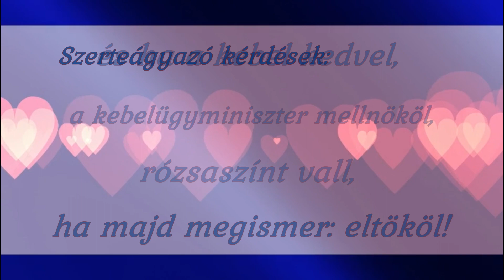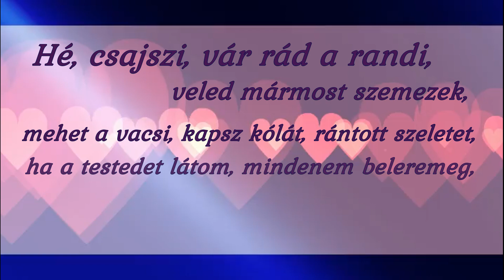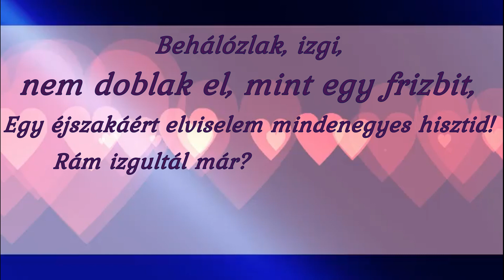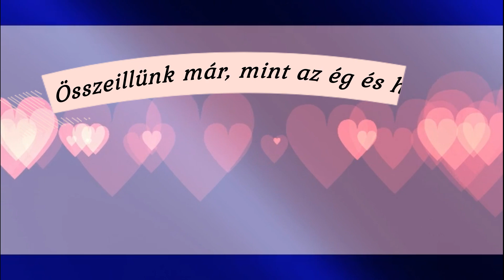AlphaRímek - Randi MC (Szövegvideó)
A teljes szöveget megtalálod a leírásban!

Szöveg/Rap: Líroz 0:42 & Póki 1:47
Vokál/ének: Eszti

(Eszti) 0:21
Hé, bébi, gyere most és szeress,
nem kell, hogy nálam jobbat keress!
Összeillünk már, mint az ég és hold,
ha együtt vagyunk, minden szép és jó!

(Líroz) 0:42
Nem szeretem a sminket, rajtad tíz kilónyi már a pír, ami sok,
de te szerethetsz minket, a bimbóid akár a piramisok,
és ha a kebel kedvel, a kebelügyminiszter mellnököl,
rózsaszínt vall, ha majd megismer: eltököl!
Szerteágyazó kérdések: "Szivarérett vagy már?"
Amit éppen hagynál, az védett vadkár,
szív-ármány szélében a vétkezési utalvány,
lepedőakrobatáknak egy ágytornamutatvány!
Ez több a csóknál! Mit mondtál most ismét?
Látom mámor-biztatásod ívét, adta hát a szívét!
Fűt-fát, sőt egész biogazdaságot ígért,
de rajongok a szemérmetlen ajkaiért!
Azt mondod, hogyha egy szerb a szikla ura,
addig ne vegyem zokon, de csak egyszer baszik Laura?
Hát ez rés-eredmény, de kúriember vagyok,
csak légy az enyém, és nagyot egyszer se (m)ondók!

(Eszti) 1:25

(Póki) 1:47
Hé csajszi, vár rád a randi, veled mármost szemezek,
mehet a vacsi, kapsz kólát, rántott szeletet,
ha a testedet látom, mindenem beleremeg, (grrr)
gyere velem kedvesem, a jó kedvért én kezeskedek!
Nem minden arany, mi fénylik, de te aranyos vagy bébi,
nálam jobbat találsz, az csak egy nagy tévhit!
Fájhatott, mikor angyalként leestél az égből,
mi köztünk van, marad még... Nevessél szívből!
Tudod, enyém leszel, nincsen velem szembeszállás,
Nem fáj már a lábad? Egésznap fejemben mászkálsz!
Egy édes csók megüt, egy érintés, mit a sors rendel,
olyanok leszünk együtt, mint Mary Jane és Pókember!
Behálózlak, izgi, nem doblak el, mint egy frízbit,
Egy éjszakáért elviselem mindenegyes hisztid!
Rám izgultál már? Vagy csak hideg van, hogy hegyes a bimbid?
Gyere, cicc, cicc!

(Eszti) 2:29